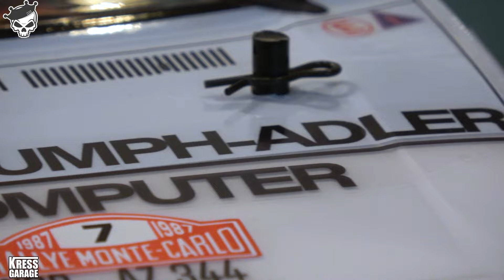Tamiya VW Golf GTI MK2 16V Rallye Monte Carlo 1987 Eriksson Dickmann Decals Sticker 1/10 Anbringen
Meine Amazon RC Seite:

Sony AX53
RØDE Wireless ME Funk Mikro
Super SlowMotin Kamera von Sony RX10 M IV